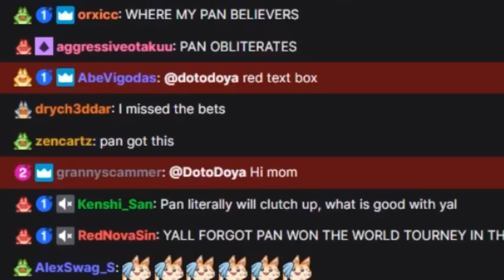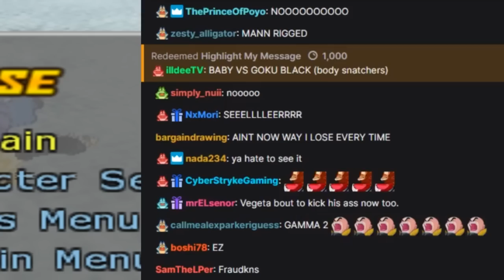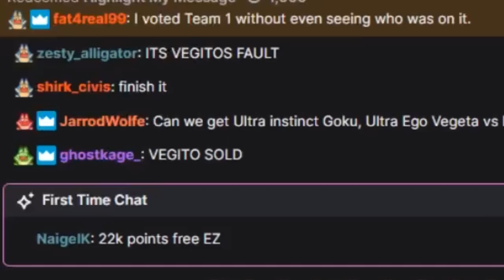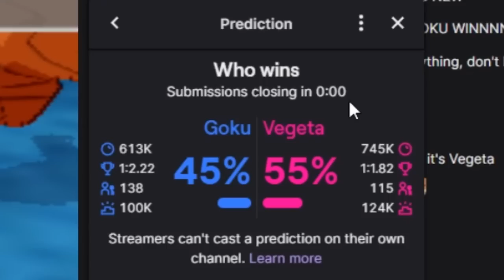I Lost Everything Gambling On DBZ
I had my twitch chat gamble everthing, all of their channel points on Dbz matches... and a lot of them lost. Today on the channel we are going into a heavily modded version of dragonball z budokai tenkaichi 3!